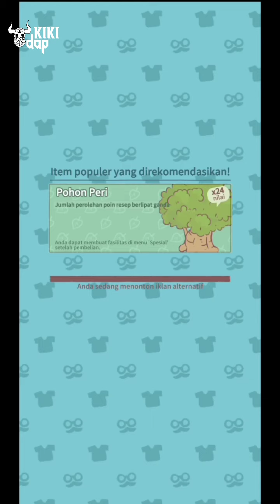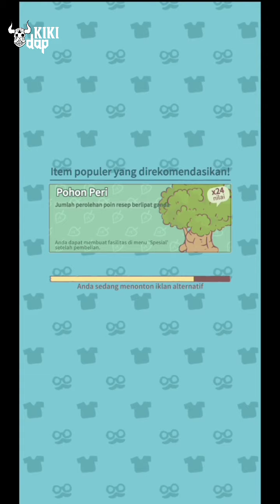Cats&Soup | Walkthrough just gameplay | Part 1